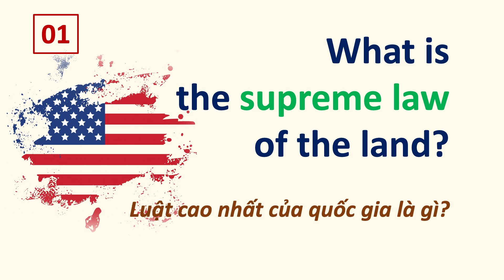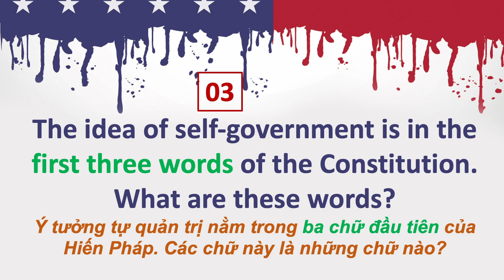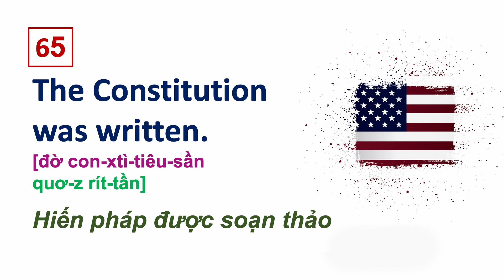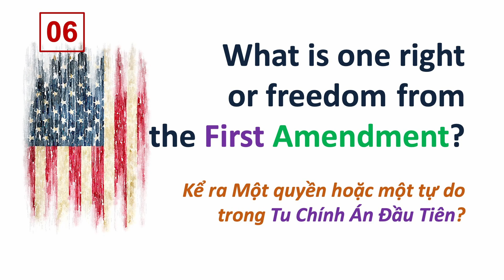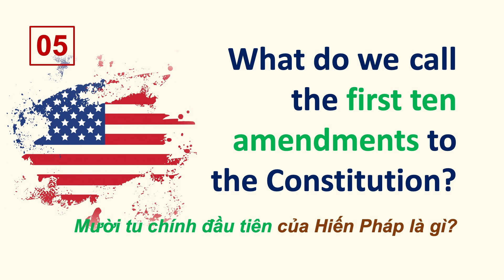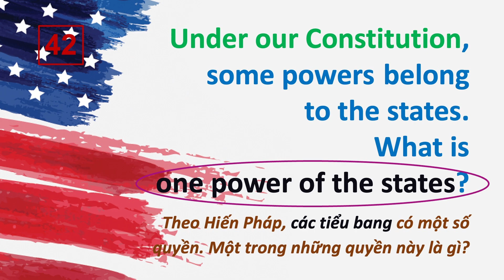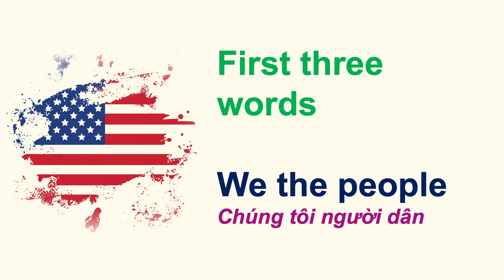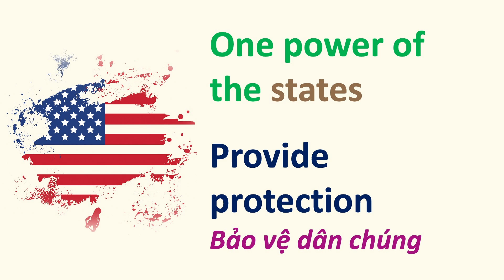Thi Quốc Tịch Mỹ: 100 câu hỏi công dân 2022 - Phần 2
Để học trực tiếp với TK trong tuần, hãy truy cập và đăng ký các lớp học buổi tối. Trong phần này, TK sẽ chia ra theo chủ đề, nên mình không học theo thứ tự như mọi khi các bạn nha! Chúc các bạn sớm có quốc tịch nhé!